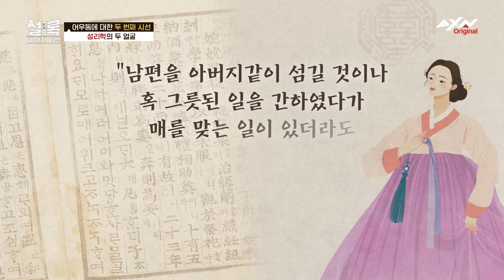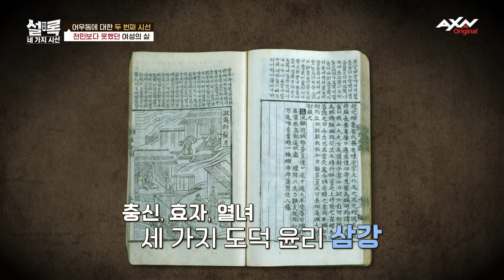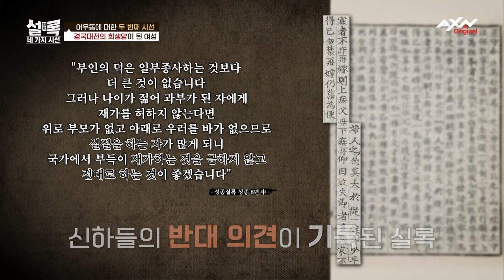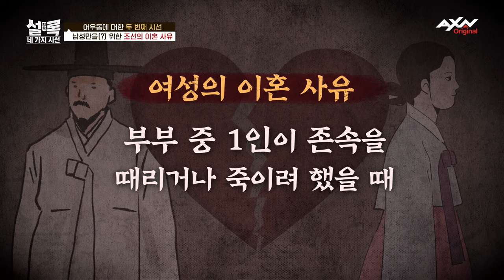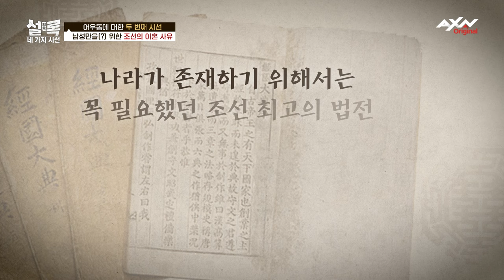[EP3-2] 성리학의 두 얼굴? | 모두를 충격에 빠지게 한 세 번 설록 이야기! [설록 네 가지 시선]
하이 퀄리티 역사 털기! 전혀 다른 네개의 시선으로 바라본 역사 재해석!
실록부터 야사까지, 과연 그동안 우리가 몰랐던 역사 속 숨은 이야기는
무엇이 있을까?

설록 네가지 시선의 프로그램 정보는 아래 사이트에서도 확인가능합니다.

✔본 방송은 5/7 (화) 저냑 8시 AXN에서 시청할 수 있습니다.